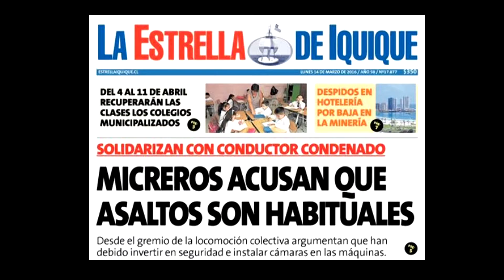Iquique al Día 2016.03.15_5 GABRIEL CARRIÓN Defensoría Regional Pública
Detener a una persona que ha sido descubierta cometiendo un delito, puede ser claramente un arma de doble filo para quien ejerce dicha detención, ya que si se le pasa la mano y agrede al delincuente, la justicia actuará en su contra. Sin embargo, las detenciones ciudadanas están cada vez más a la orden del día, porque existe la sensación en la población de estar sin protección bajo leyes insuficientes y débiles.